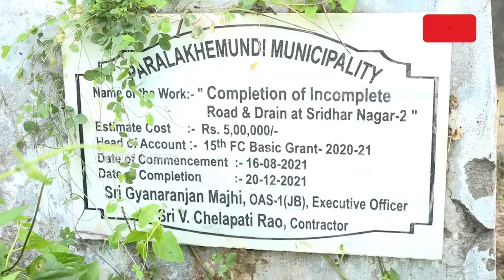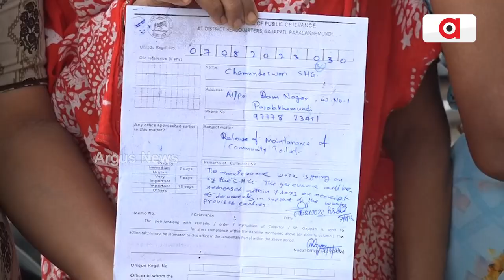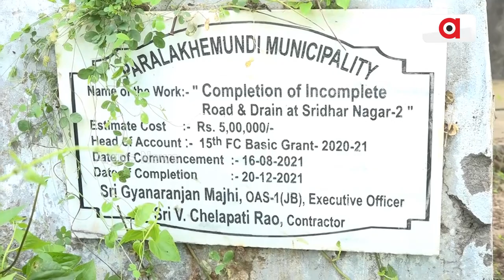Unfair With SHG Workers! False Bill Released In The Name Of Completion Of Toilet Work